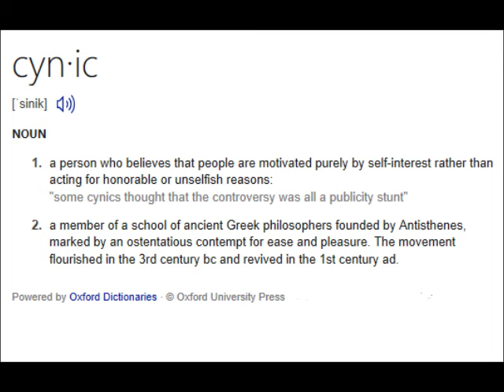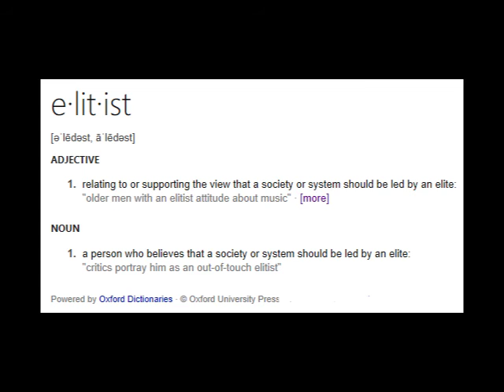Of Mice and Yellow Wallpaper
our final product